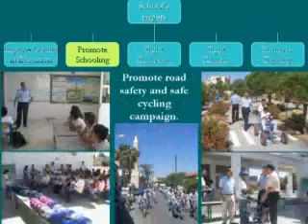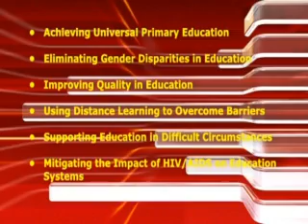Launch of Commonwealth Education Good Practice Awards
The Commonwealth Education Good Practice Awards 2009 were officially launched on 30 April 2008